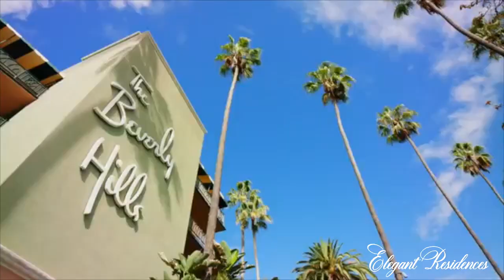TOUR This Million Dollar Mega Mansion In Beverly Hills.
Highlighting Elegant Residences for your viewing pleasure.